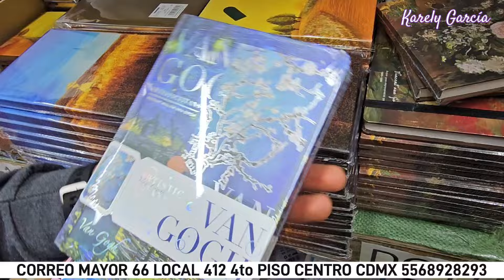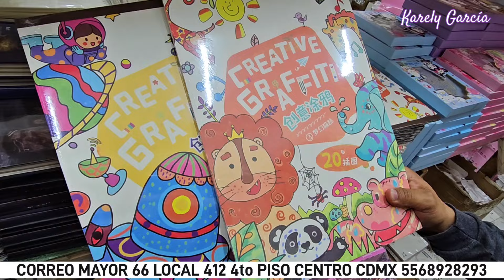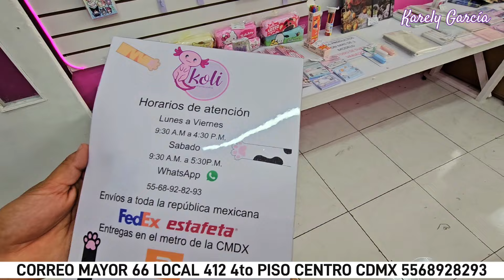NUEVA PAPELERÍA KAWAII CON TODO EN PERSONAJES, DIAMOND PAINTING, COLORES, MARCADORES